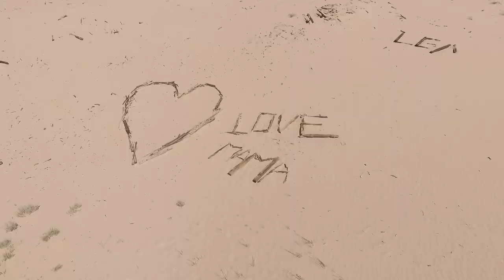Addiel - Desierto De Chihuahua - AZ CREW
Addiel /  Desierto De Chihuahua
AZ CREW